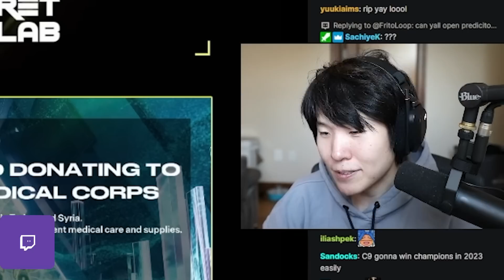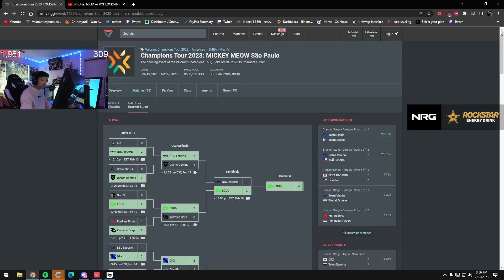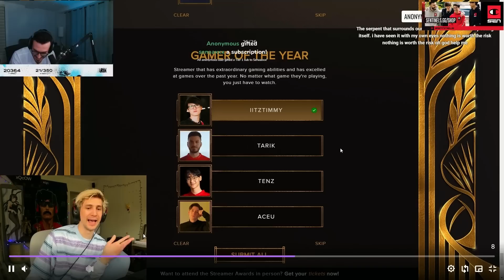Kyedae Went Crazy Watching This Ashley 1v4 Clutch With a Sheriff | Most Watched Valorant Clips V554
Tarik challenges XQC
DisguisedToast says what his plans are for his team
Codey is back!
S0m can't accept NRG's loss against LOUD

► Clip Submission!